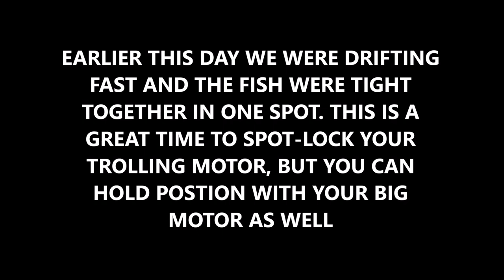Use These Striper Bait Colors for Cloudy Days. It’s TOO Simple BUT IMPORTANT!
Striper fishing Striped bass fishing. How to catch Stripers. Bait colors  Gold Flutter spoons  Chartreuse  Flutter spoons and Hookup Baits

How to locate Stripers Stripper fishing How to find Striped bass Freshwater and Saltwater. Striper fishing tricks. Striper fishing tips. Catching Striped Bass! How to catch Striped Bass. How to find Striped Bass. Where to look for Striped Bass. Stripper fishing Where to catch Striped Bass. Fresh and Saltwater Striper Fishing techniques. Raritan Bay New Jersey. Chesapeake Bay Raritan Bay New York. striperfishing striped bass fishing howtocatchstripers Ben Parker Spoons. Fishing bait. Best striper bait. Striped bass bait.

Get cool perks like my full body-cam footage nearly UN-EDITED and EXACT GPS Coordinates of WHERE we fish and MORE! Click this link:
THANK YOU FOR YOUR SUPPORT!! Your Generosity helps us to bring you more and more videos!’

TEAM OLD SCHOOL COPPER SPOONS
TEAM OLD SCHOOL YELLOW SPOONS

Ben Parker 8 inch spoons.

THE REEL I DUNKED. KASTKING CRIXUS BAIT CASTER REEL $59 Deal

CeSmith.com rod holders